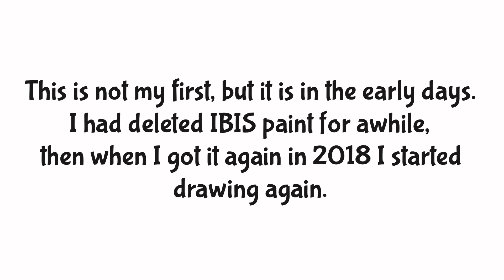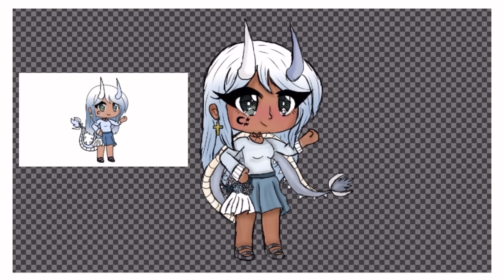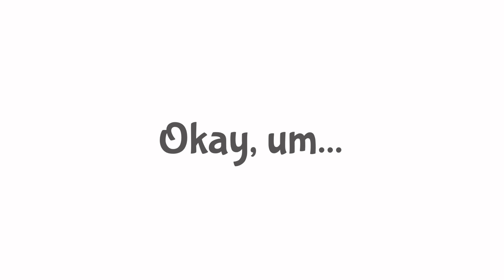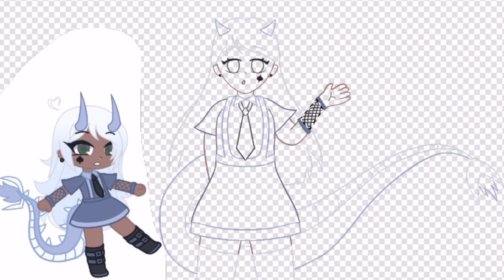Redrawing my first ever Gacha Edit! | Gacha Club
[ Redrawing my first ever Gacha OC! | Gacha Club ]

[ I hope I’ve improved- ]

Total Screenshots Taken: none

Commonly asked questions 🌌:

Name: Rae
Birthday: January 30th :)
Sign: Aquarius
Fav TV show: She-Ra and the Princesses Of Power (2018 Reboot)
Fav color: Pastel green
Fav animal: Snow Leopards and Deer
Hobbies: Voice acting, drawing, editing, gacha, playing Nintendo
Mic: ZealSound
Programs usually used: Premium KineMaster, CuteCut, FlipaClip, IBIS Paint X, Procreate

Have a nice morning/day/afternoon/night. You are amazing and I love you :D